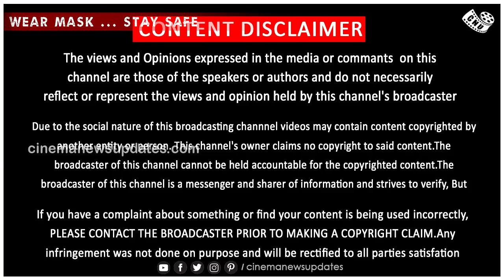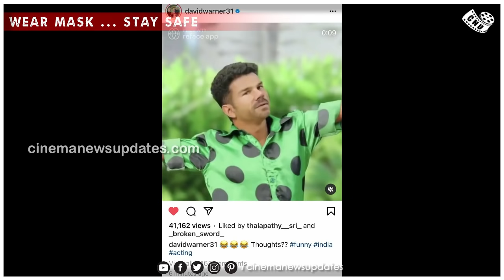விஜய் பாடலுக்கு ஆடிய வார்னர் – Warner Dance Vijay Song Theri Movie | AR Murugadoss - Thuppakki Title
விஜய் பாடலுக்கு ஆடிய வார்னர் – Warner Dance Vijay Song Theri Movie | AR Murugadoss Thuppakki
Vijay News Today – Vijay AR Murugadoss News – AR Murugadoss Meet Vijay Next Movie – Thuppakki 2 Next Plan – AR Murugadoss Recent Interview – AR Murugadoss Vijay New Movie – Theri Song Cricket Player David Warner Dance Cella Kutti Vijay Step – Atlee Vijay Movie News
தளபதி பாடலுக்கு மீண்டும் ஆடிய வார்னர்  ………. விஜய் கொடுத்த ரியாக்ஷன்